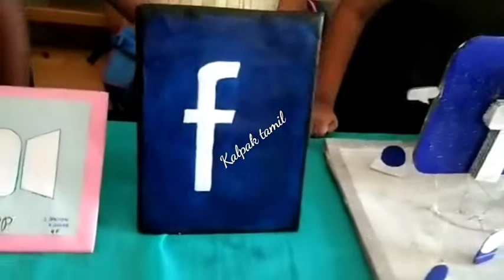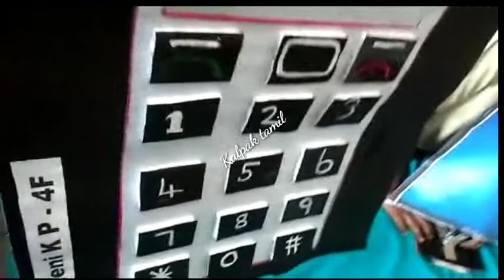Project Day of Velammal Vidhyashram Guduvancherry |March 12th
Project Day of Velammal Vidhyashram Guduvancherry| project day |March 12th ‎@kalpak tamil